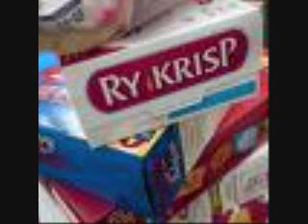ConAgra to buy Ralcorp for $5 bln, to be No.1 in store-brand foods